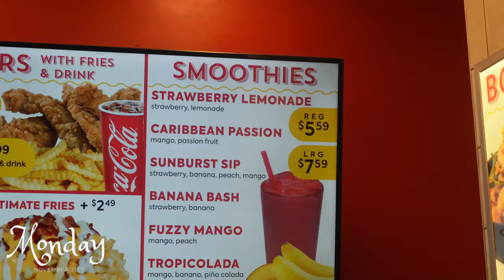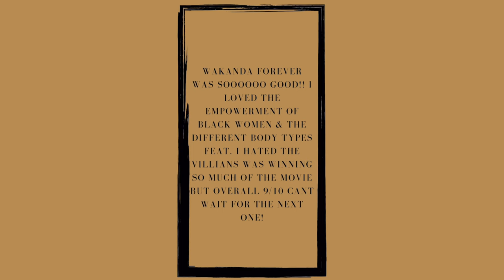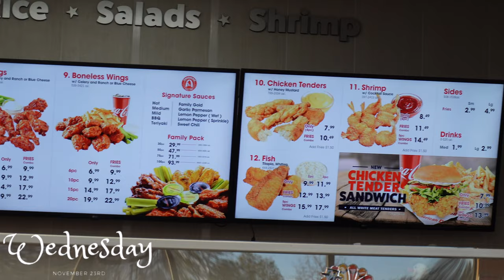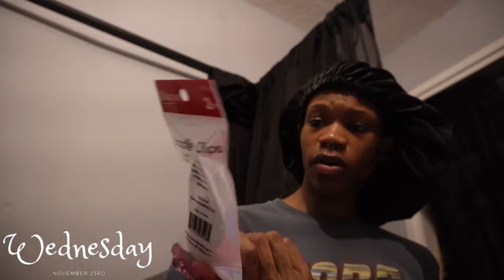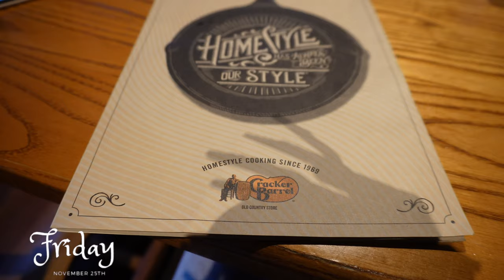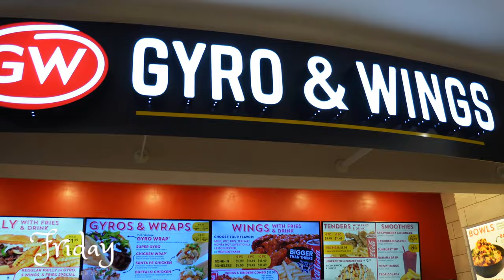DATE NIGHT + NEW PIERCINGS + THANKSGIVING WEEKLY VLOG | Kennedy Dior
In Today’s Vlog I Show You Guys My Sunday Funday, We Got New Piercings & Went On 2 Dates!